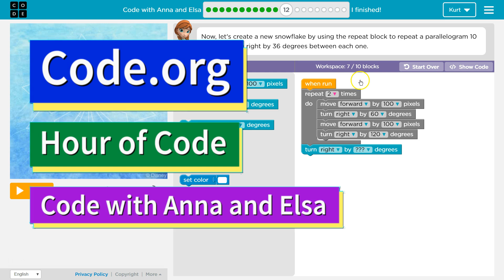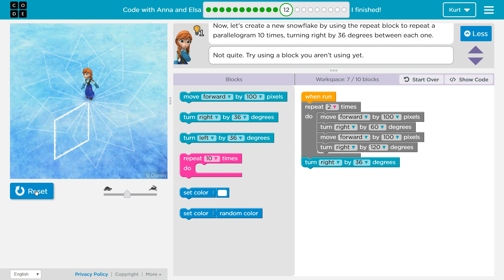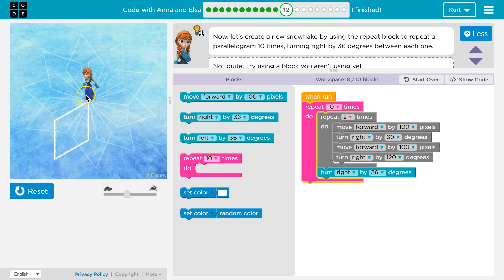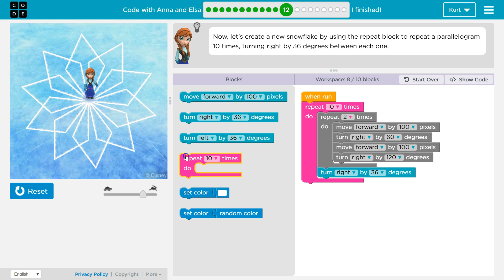Code with Anna and Elsa Level 12 Code.org Hour of Code Tutorial Answers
Frozen's Anna and Elsa help teach coding in this Hour of Code game from Code.org. It an excellent introduction to programming. Each level challenges students to accomplish a new task while learning to code. In this video I walk through step-by-step how to get the right answer for this level.

Also, take a look at my other Frozen Code.org tutorials linked below.